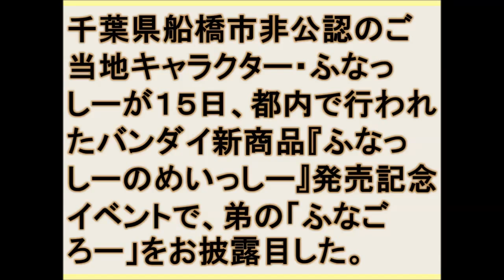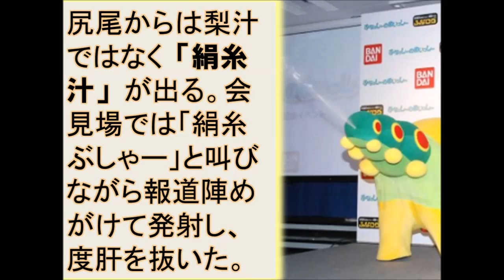ふなごろーとは？ ふなっしーの弟登場！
★YouTubeで楽しく稼ごう★

ふなっしーの弟・ふなごろー が初登場！「絹糸ブシャー！」と噴射も　「ふなっしーのめいっしー 第1弾」発売記念イベント(1)

ふなっしー グッズ
ふなっしー 着ぐるみ
ふなっしー ぬいぐるみ
ふなっしー スリッパ
ふなっしー 一番くじ
ふなっしー amazon
ふなっしー カレンダー
ふなっしー 手帳
ふなっしー パーカー
ふなっしー amazon
ふなっしー 手帳
ふなっしー tシャツ
ふなっしー amazon
ふなっしー アイフォン5ケース
ふなっしー 文具
ふなっしー アクセサリー
ふなっしー アイフォン5sケース
ふなっしー 赤ちゃん
ふなっしー アレスカンパニー
ふなっしー アイフォンケース
ふなっしー アウトドア
ふなっしー 飴
ふなっしー iphone
ふなっしー iphoneケース
ふなっしー 衣装
ふなっしー イヤホンジャック
ふなっしー イヤホン
ふなっしー iphone5
ふなっしー iphone5ケース
ふなっしー iphone6
ふなっしー iphone5c
ふなっしー 腕時計
ふなっしー ウルトラス
ふなっしー ウォレット
ふなっしー うさぎ
ふなっしー ウォッチ
ふなっしー うどん
ふなっしー 浮き輪
ふなっしー ウサギ
ふなっしー ウェア
ふなっしー 上履き
ふなっしー 絵本
ふなっしー エプロン
エナメルウォレット